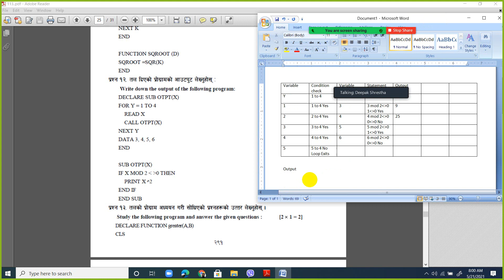SEE COMPUTER SCIENCE || Modular Programming in QBASIC || SUB and FUNCTION || FIND OUTPUT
SEE Computer science || Modular Programming in QBASIC || SUB and FUNCTION || FIND OUTPUT WITH DRY RUN || EXPLAINED IN NEPALI